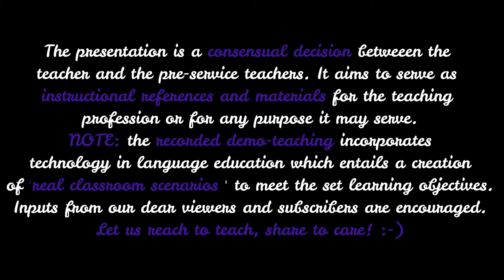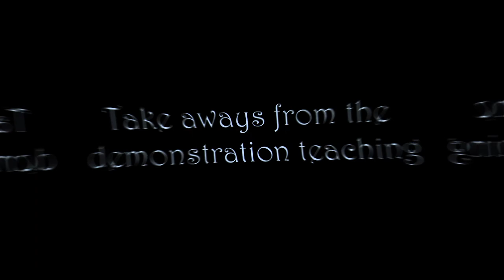PANDORA’S BOX | A. L. Rivera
Hello! 😊
The third episode for our TechSerye 2021, from Mam ARLENE L. RIVERA.
Topic: Introduction to Greek Mythology
Literature: Pandora’s Box
Digital Activity in Language Learning:  My MV of PB Tech Story (Prose Poetry)
Digital Tools: Audio-Video presentation, Google Workspace applications,  Slide decks
***the presentation is a consensual decision between the teacher and the pre-service teachers. Let these presentations serve as instructional material and reference for improved teaching environment whether in the new normal education or in the face-to-face interactions.
***the demonstration teaching presentation includes the writing of learning plan, the incorporation of technological tools in the procedure part, the discussion of language and literature concepts and the inclusion of digital activity/ies in language learning/teaching.
***these demonstrations followed guidelines on the implementation of asynchronous and synchronous teaching alongside technology in language education. Demonstration teachers are requested to present a recorded ‘classroom scenario with students’ interaction’ to meet the set learning objectives.

I love to hear from you! Let us learn together and from one another!

This channel is a brainchild of the love for teaching and love in learning.
Let us share to care! – para sa edukasyon #